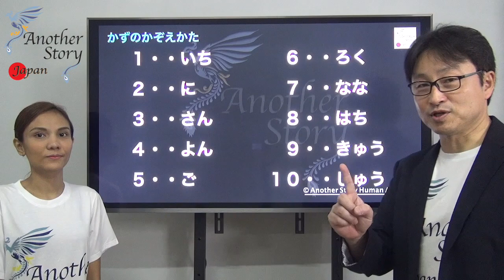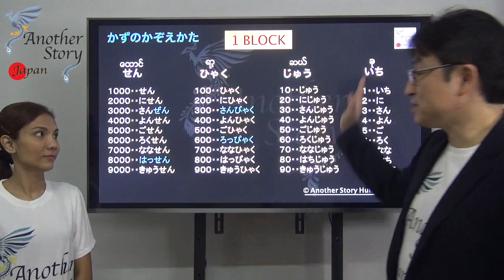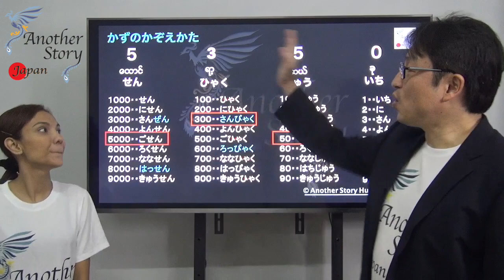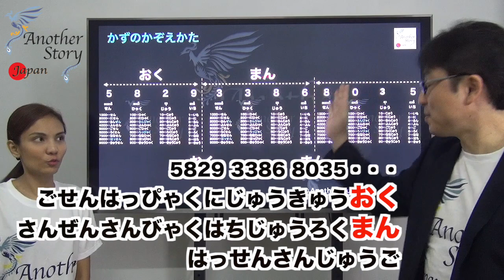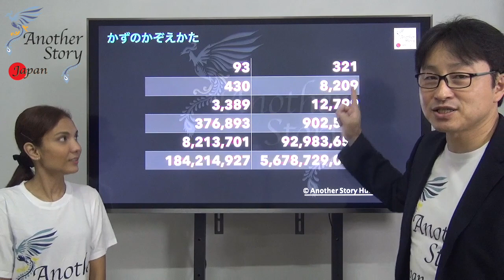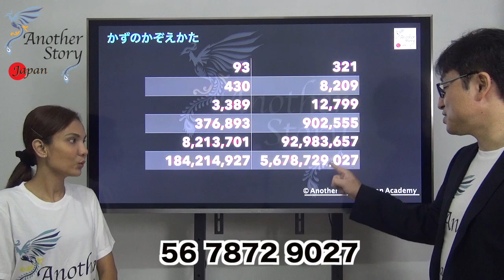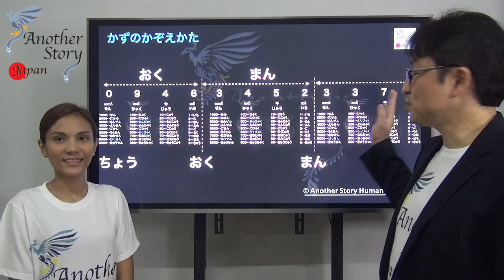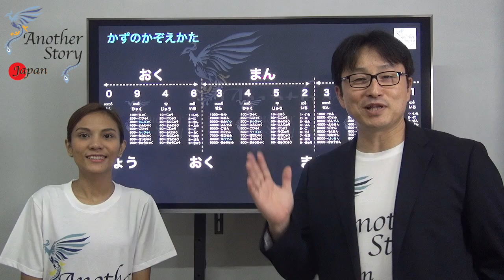おおきいかずの かぞえかた （How to count big number in Japanese?）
間違いがありました。　じゅうはဆယ်။ 　　ひゃくはရာ

ミャンマー・ヤンゴンにある日本語学校
Another Story Human Academy
■ Address & MAP
No.(92/94) GF 52 Street middle block, Yangon

日本で働きたい人のための会話力の向上に力を入れています。
話せるミャンマー人を採用したいかた、
採用が決まった人の教育でお困りの方
FBページのコメントからご連絡を。
Japanese Language
# Myanmar
# Yangon
# Speaking